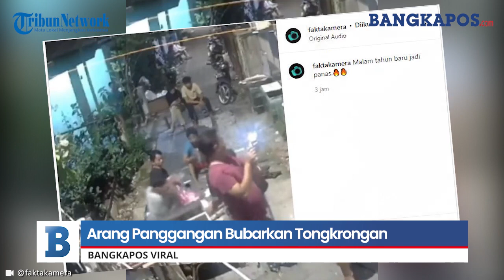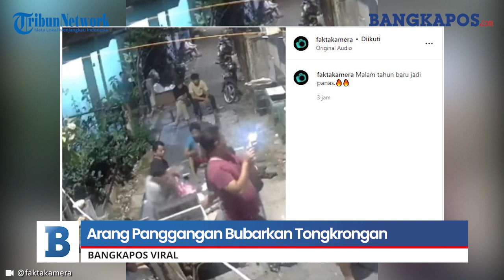Arang Panggangan Bubarkan Tongkrongan Tahun Baru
BANGKAPOS.COM, -  Sebuah viral video memperlihatkan perayaan tahun baru yang mendadak bubar dikarenakan pemanggang tumbang.

Video ini dibagikan oleh akun Instagram @faktakamera, Sabtu (1/1/2022)

tampak dalam video beberapa warga sedang melakukan nongkrong bersama untuk menyambut pergantian tahun baru.